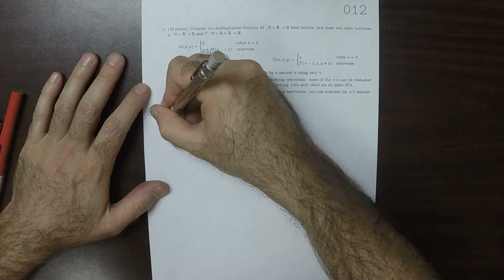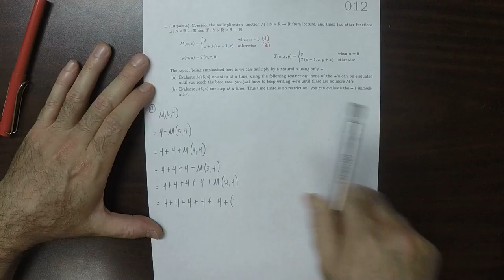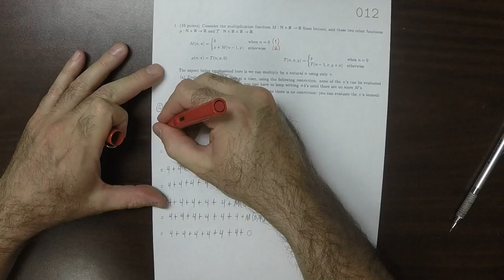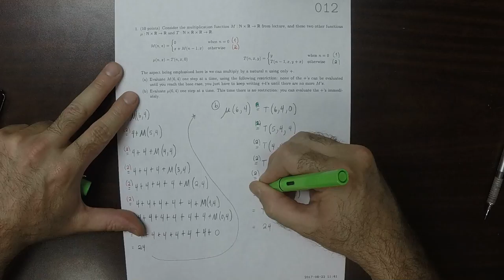17f MATH 2370: whw_012